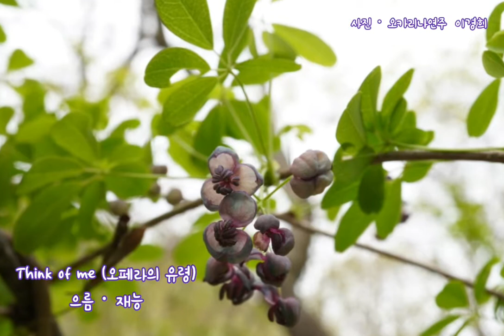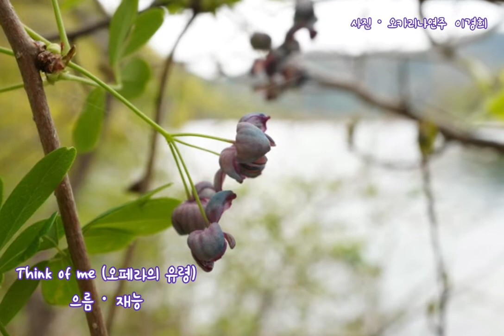Think of Me (생각해주오ㆍ오페라의 유령)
동영상 편집에 신경을 더 써야겠다
오류가 있어 수정했습니다.
댓글 주신분들 죄송합니다 ♡♡♡

두 군데서 만난 으름꽃이다. 꽃공부가 초보라 잎을 보고 나무의 수피를 보고는 이름을 불러주지 못한다. 꽃을 보았을 때 비로소 이름을 기억해 내거나 찾거나 하니 아직 갈길이 멀다 하겠다
그런데 어쩌겠어? 꽃이 이쁜걸 ㅎㅎ

그리움

              이경희

사랑도 미움도 말라고 했다.
못봐서 또는 만나서 괴롭다는 것이다.
허나 맘대로 되는 것이 아니니 참 고약타.

내 그리움의 한자락을 만나
눈물이 쏟아지더니
하여
소리내어 엉엉 울었더니
금새 가버리는 아픔엔 소리내어 울지 못했다

애꿎은 뒷모습만 나무라며 산길을 내려왔다.